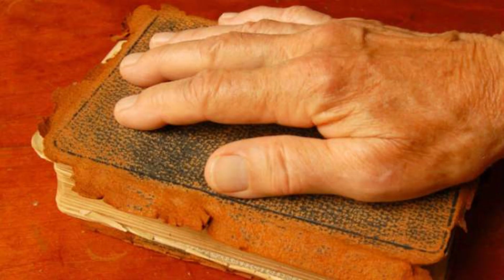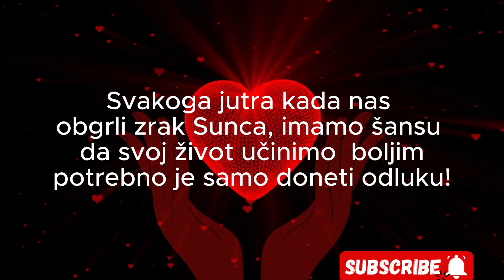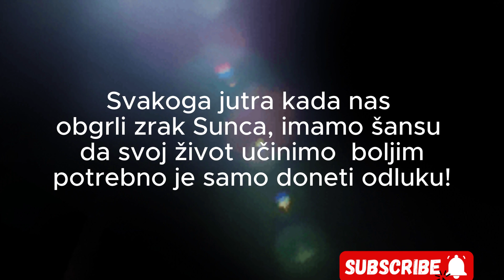Molitva 🙏 ❤ 🙏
Molitva obuhvata širok spektar najdubljih osećanja, ili bolje rečeno, potrebu pojedinca ili grupe, da se u trenutku bespomoćnosti obrati višim silama, ma kako je zamišljali, počev od primitivnog čoveka do savremenog, i možemo slobodno reći da ne postoji čovek, ma koje vere bio, koji se makar jednom nije obratio Bogu sa molbom da ga spasi ili izvuče iz određene situacije, da mu pomogne da nešto ostvari, istraje, prevaziđe. Samo obraćanje višoj sili budi u čoveku nadu da će pomoć stići i daje mu snagu da istraje ...
Molitva je svečana molba samom životu, i kao što izgovara Jevanđelista Marko:
“Sve što ištete u svojoj molitvi, verujte da ćete primiti, i biće vam” ❤ 🎶. 🙏

Možete nas pratiti i čitati mnogo zanimljivih tema na našem sajtu
Naše društvene mreže: Instagram - / vesticjarevija
A ako Vam se dopada ovo što radimo, kliknite Like i Subsrcibe i hvala unapred! ‿↗⁀*❤
Hvala puno svima na podršci! ❤ 🎶 ❤